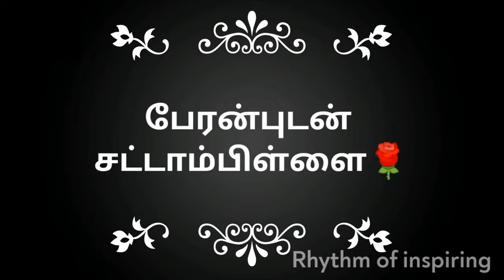History of OMAR KHAYYAM in Tamil / inspiring speech / Sattampillai Govindasamy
Rubaiyat of Omar Khayyam, Edward Granville Browne, Gregorian calendar of 1582, Eilhard Wiedemann, Sindbad-Nameh, Hans Heinrich Schaeder, theory of cubic equations, Orientalism, Jalali calendar, mathematician, Persian, Omar Khayyam

Get notified to our latest updates by clicking the bell icon...

Thanks🤗🤗